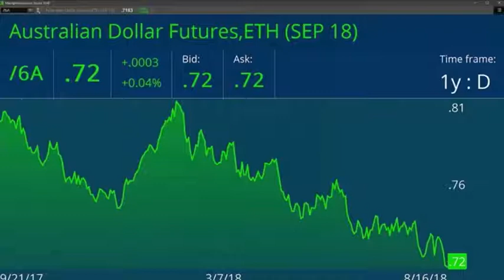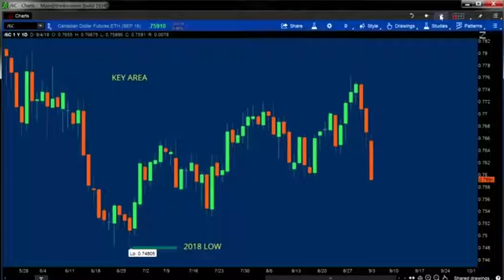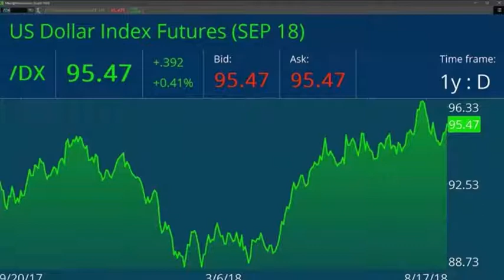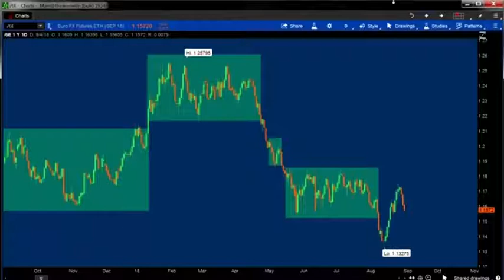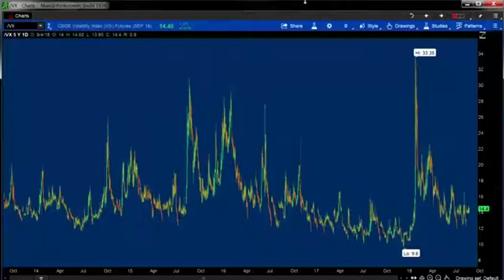TD Ameritrade TV